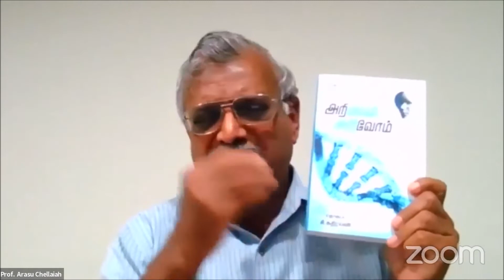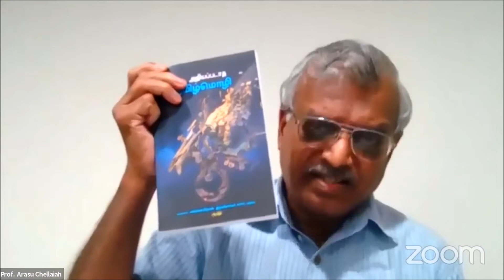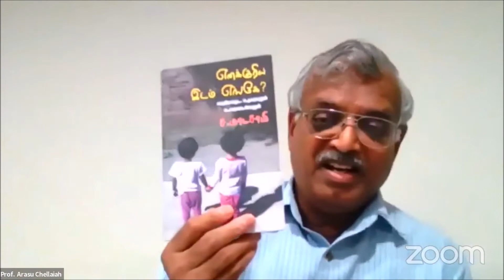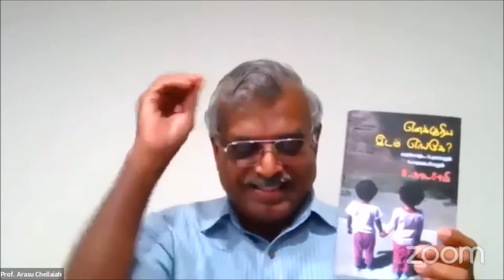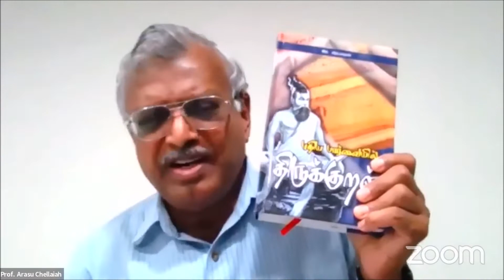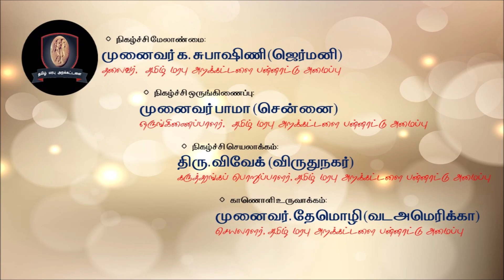அறிவியல் தமிழ்: முனைவர். அரசு செல்லையா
தமிழ் மரபு அறக்கட்டளை பன்னாட்டு அமைப்பு
நடத்தும் இணையவழி உரைத்தொடர் நிகழ்ச்சி
திசைக் கூடல் - 297
ஆகஸ்ட் 6, 2022, சனிக்கிழமை
இந்திய  நேரம் மாலை 8 மணிக்கு...
அமெரிக்க நேரம்: நியூயார்க், காலை 10:30 மணிக்கு...
தலைப்பு:
"அறிவியல் தமிழ்"
- சிறப்புரை (ம) கலந்துரையாடல்

சிறப்புரையாளர்:
முனைவர். அரசு செல்லையா
பேராசிரியர், மேரிலாந்து பல்கலைக்கழகம்
பால்டிமோர், மேரிலாந்து, அமெரிக்கா
நோக்கவுரை:
முனைவர் க.சுபாஷிணி, ஜெர்மனி
நிறுவனர் / தலைவர், தமிழ் மரபு அறக்கட்டளை பன்னாட்டு அமைப்பு

நெறியாள்கை:
திரு. குமரன் சுப்ரமணியன், ஜெர்மனி

செயலாக்கம் (ம) வடிவமைப்பு:
திரு. மு. விவேகானந்தன்,
கருத்தரங்கப் பொறுப்பாளர்,
தமிழ் மரபு அறக்கட்டளை
விருதுநகர் / சென்னை

ஒருங்கிணைப்பு:
முனைவர் மு. பாமா
தமிழ் மரபு அறக்கட்டளை
சென்னை